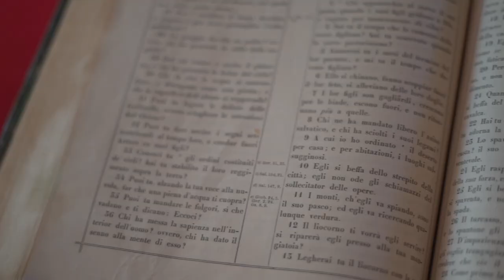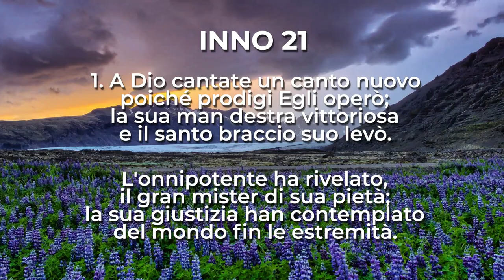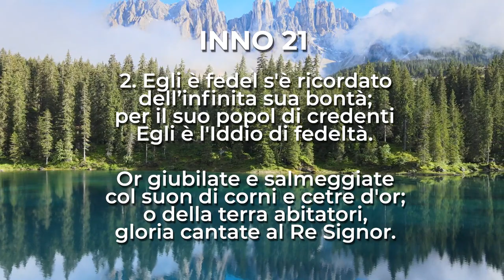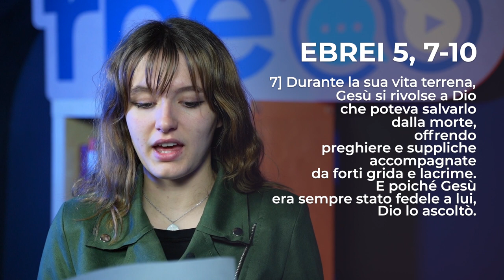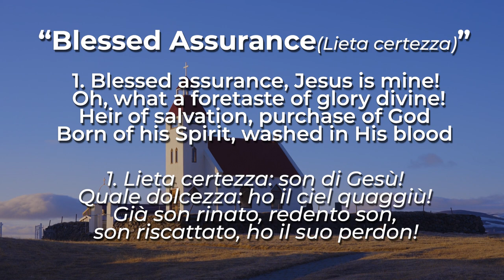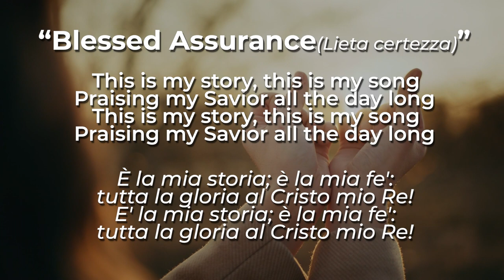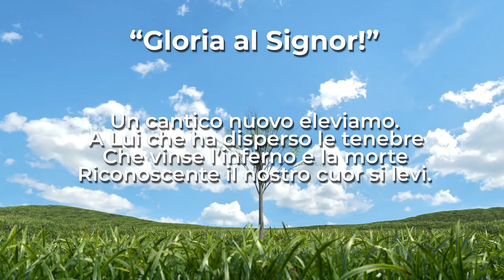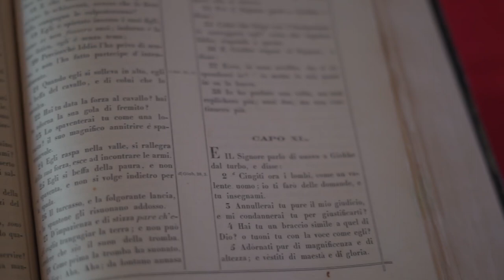Ebrei 5, 7-10 | Culto Evangelico Valdese - 26 marzo 2023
𝗖𝘂𝗹𝘁𝗼 𝗘𝘃𝗮𝗻𝗴𝗲𝗹𝗶𝗰𝗼 𝗩𝗮𝗹𝗱𝗲𝘀𝗲 di Domenica 𝟮𝟲 𝗠𝗮𝗿𝘇𝗼 2023, a cura di 𝗠𝗶𝗰𝗵𝗲𝗹 𝗖𝗵𝗮𝗿𝗯𝗼𝗻𝗻𝗶𝗲𝗿, pastore della 𝗖𝗵𝗶𝗲𝘀𝗮 𝗩𝗮𝗹𝗱𝗲𝘀𝗲 𝗱𝗶 𝗧𝗼𝗿𝗿𝗲 𝗣𝗲𝗹𝗹𝗶𝗰𝗲.

Il testo della predicazione è 𝗘𝗯𝗿𝗲𝗶 𝟱, 𝟳-𝟭𝟬.

A cura delle chiese valdesi del I° Circuito in collaborazione con RBE - Radio & TV

In onda alle 10.00 anche sulle frequenze di RBE e su Facebook.
➖ FM 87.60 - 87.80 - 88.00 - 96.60 (province di Torino e Cuneo)
➖ FM 91.50 (provincia di Imperia)
➖ FM 101.10 (provincia di Savona)
➖ TV (Digitale Terrestre) canale 87

A cura del pastore Michel Charbonnier